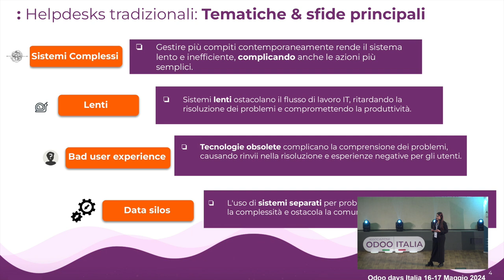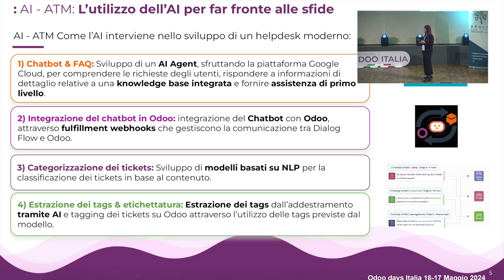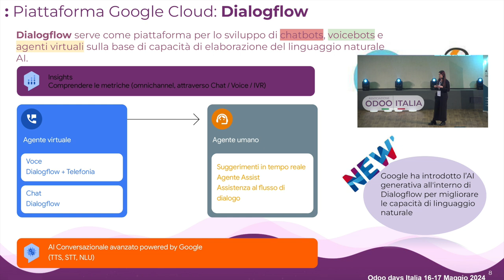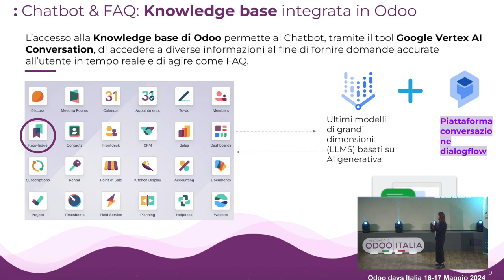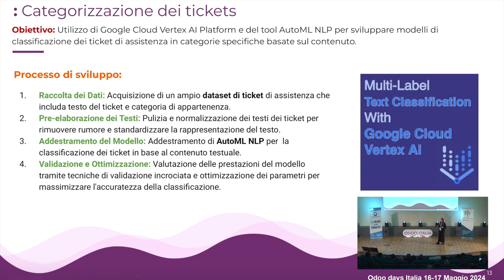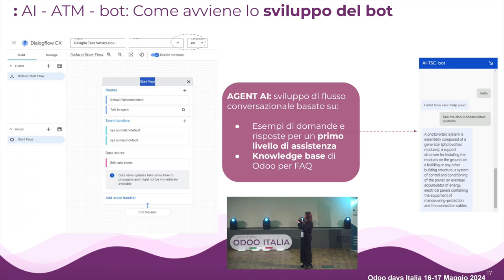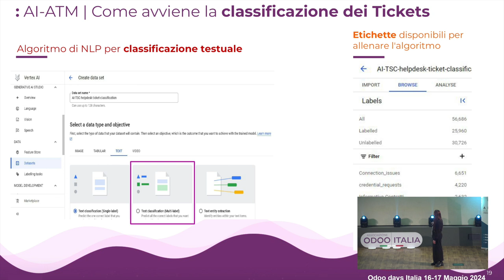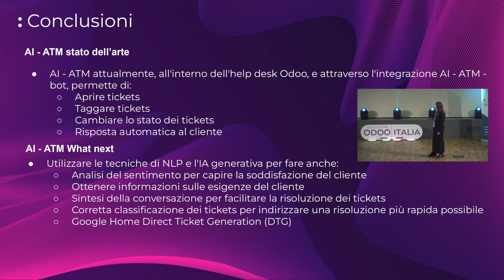Serena Palazzo - Classificazione automatica dei ticket di helpdesk su Odoo con tecniche di NLP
In questo intervento, Serena illustrerà le funzionalità di un'applicazione software denominata AI-TSC (Artificial Intelligence - Ticket System Classification). Questa applicazione si basa su tecniche di Intelligenza Artificiale (AI) ed è progettata per la categorizzazione automatizzata di helpdesk ticket all'interno della piattaforma Odoo